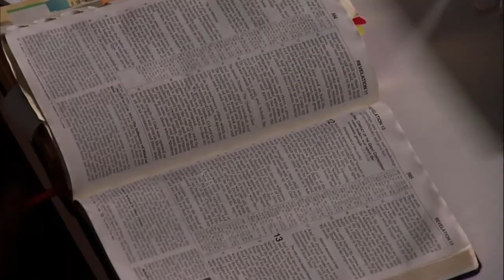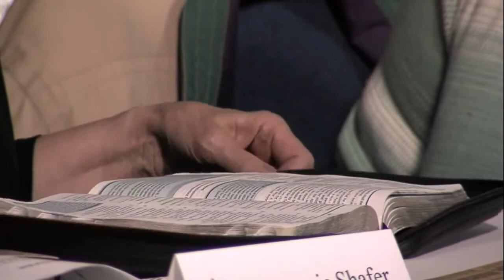Anchor School of Theology : Part 2 -- Stephen Bohr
Stephen Bohr teaches bible prophecy